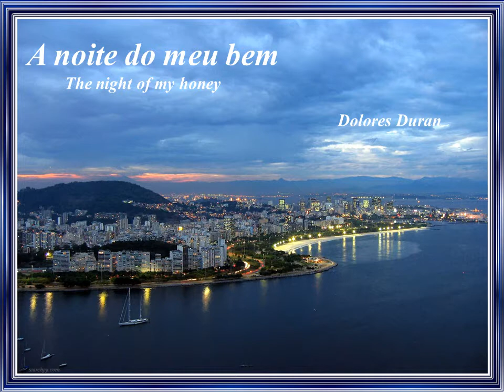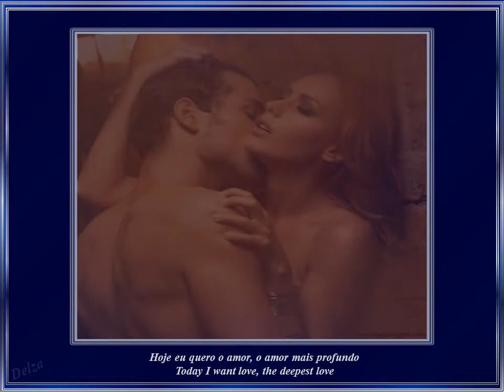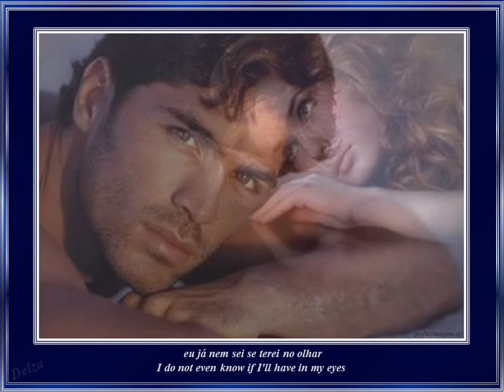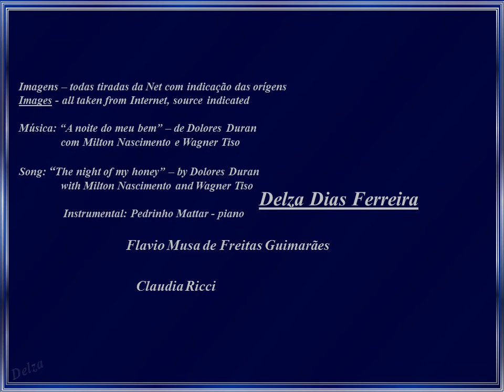A noite do meu bem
Amigos queridos,
Sempre há uma primeira vez e esta, de hoje, é a dedicar a alguém meu novo trabalho sobre o cancioneiro brasileiro.
Tenho uma história longa com Música – desde meus 7 anos de idade – e, talvez por isto, é que muitas vezes me permito ser insanamente arrebatada ao ouvir belas melodias ou emocionadas interpretações.
Não juro, mas creio poder afirmar que tenha sido essa mesma pessoa quem me chamou a atenção para o arrojado de Wagner Tiso, bem assim o delírio que é ouvir com a alma uma composição brasileira na voz incomparável de ninguém menos que Milton Nascimento. E faz tempo... Foi Marcia Munari. Obrigada, amiga.
Que todos os que ainda não ouviram este casamento de talentos, desfrutem do deleite que trouxe para todos vocês.
Carinhosamente,
Delza
Dear friends,
There's always a first time and this one, today, is to dedicate my new piece of work on the Brazilian cancionero to someome.
I have a long history with music - from my 7 years old  - and, perhaps for this is that I often allow myself to be insanely enraptured when listening to beautiful melodies or heartfelt interpretations.
I can't swear, but I believe it was this same person who called my attention to the boldness of Wagner Tiso, as well as to the delirium from listening with the soul to a Brazilian composition in the incomparable voice of none other than Milton Nascimento. A long time ago... and it was Marcia Munari. Thank you, friend.
That all of you who couldn't listen to this wedding talents may enjoy the treat brought to you.
Affectionately,
Delza